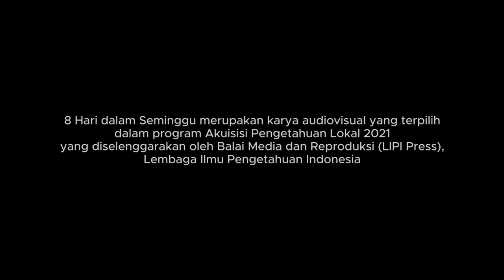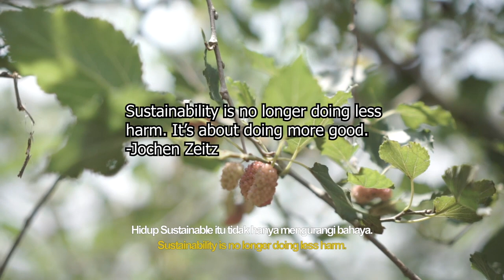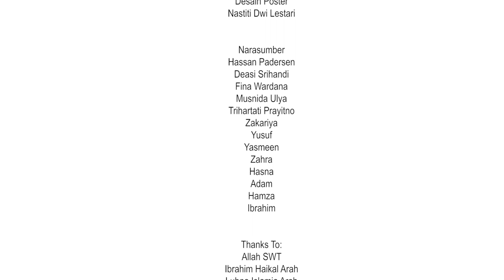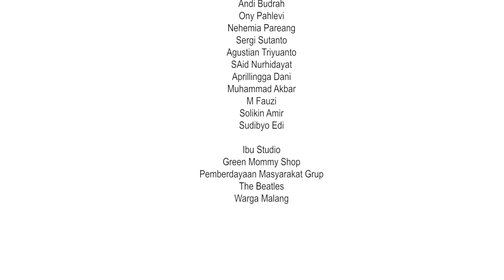8 Hari dalam Seminggu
Pasangan suami istri beserta 8 orang anaknya memutuskan meninggalkan hiruk pikuk perkotaan untuk tinggal ditengah hutan. Keputusan ini erat kaitannya dengan beberapa faktor spiritual, jasmani, dan bumi. Mereka beradaptasi dengan cepat dan tidak terlalu banyak halangan yang harus dihadapi. Mereka menjalani kesehariannya dengan banyak mendekat ke alam, seperti bercocok tanam dan berjalan kaki. Keseharian yang dilakukan mengajarkan mereka bagaimana menerapkan gaya bertahan hidup yang baru dan tetap dapat memperoleh kesenangan tanpa adanya perubahan di antara mereka.

8 Hari dalam Seminggu merupakan karya audiovisual yang terpilih dalam Program Akuisisi Pengetahuan Lokal 2021 yang diselenggarakan oleh Balai Media dan Reproduksi (LIPI Press), Lembaga Ilmu Pengetahuan Indonesia.